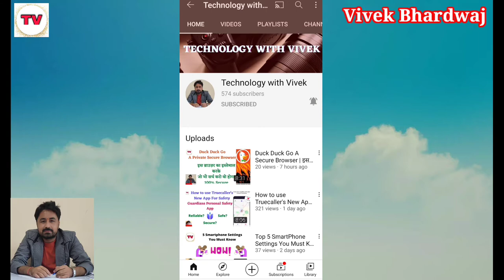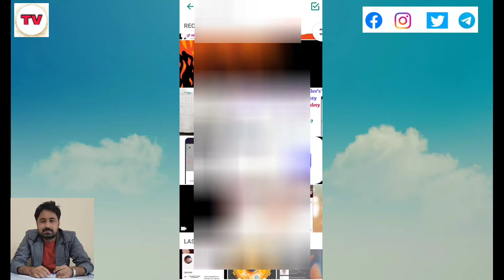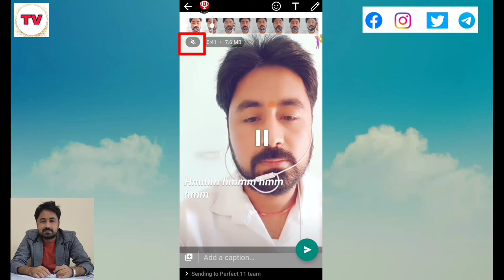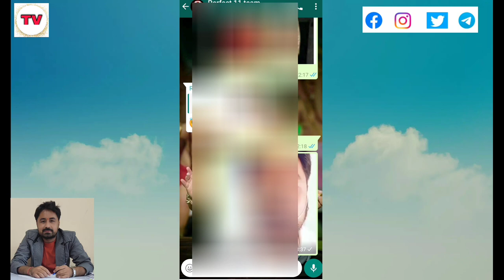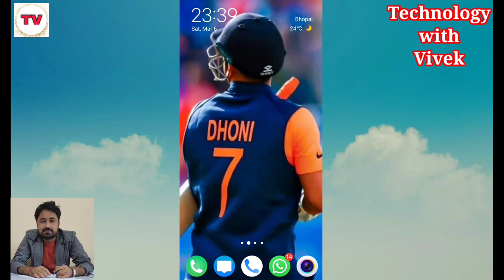WhatsApp New Awesome 😍 Update | Whatsapp Private Policy 2021 😱 | Whatsapp app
Namaskar doston aaj ke is video mein ham aapke liye lekar aaye han WhatsApp ke ek sandar new update ke baare mein or uski private policies ke baare mein to iss video ko pura jarur dekhe.

Title Tag
Whatsapp app,
Private Policy,
New Whatsapp Privacy Policy,
Whatsapp Privacy Policy Message,
Whatsapp Privacy Policy Tap Button,
Whatsapp Privacy Policy ka kya hoga,
New Whatsapp Update,
New Update,
New Awesome Update of Whatsapp,
Mute the Video,
Mute Video,
Video Mute in Whatsapp,
Mute Video in Whatsapp,
Whatsapp Status Mute Video,
Technology with Vivek,
Vivek Bhardwaj,